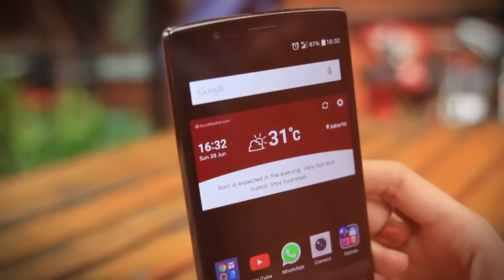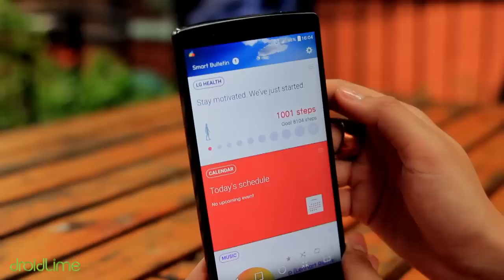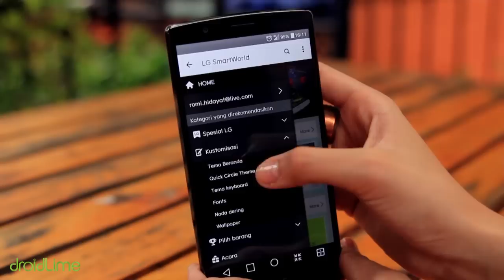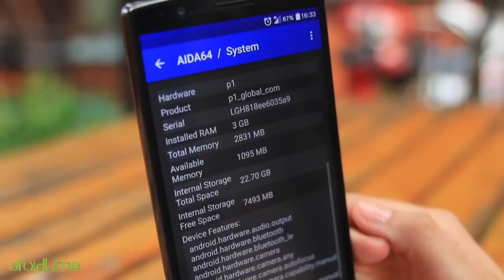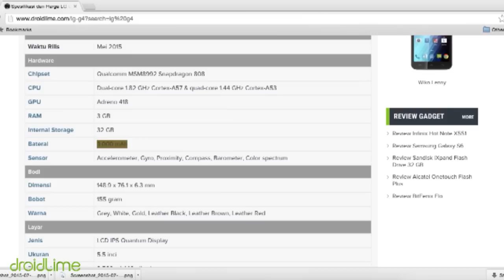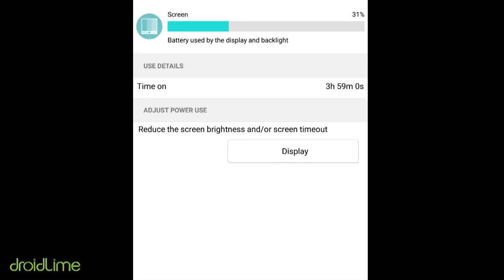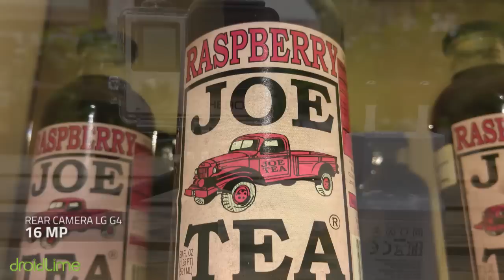LG G4 - Review Indonesia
Spesifikasi LG G4:
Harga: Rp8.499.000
CPU: 6-core Snapdragon 808 1,8 GHz
GPU: Adreno 418
RAM: 3 GB
Storage: 32 GB
OS: Lollipop 5.1
Kamera: 16 MP (4K) & 8 MP
Layar: 5,5 inci (2.560 x 1.440 piksel)

Satu lagi flagship Android yang hadir di Indonesia, yakni LG G4. Saat ini, LG G4 menjadi satu-satunya smartphone flagship dengan CPU 6-core Snapdragon 808 plus baterai bisa dilepas. Smartphone ini juga mendukung dua SIM card 4G.

Talent: Nindya Asmara
Review by: DroidLime